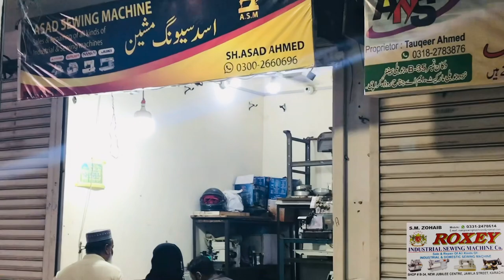Juki machine wholesale market in Karachi | New Juki machine Price in Karachi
vlog talk#65clothing businesssilai machinejuki sewing machinejuki machinejuki machine price list in indiametiabruzmetiabruz wholesale market
sewing machine price in pakistan#1

sewing machine in pakistan#1

sewing machine price in karachi#2

singer sewing machine price in pakistan#3

sewing machine with table price in pakistan#3

japanese sewing machine price in pakistan#44

haier sewing machine price in pakistan#23

singer sewing machine#10

hand sewing machine price in pakistan#7

salika sewing machine#2

juki machine price in karachi#7

imported multi purpose embroidery machine#16

Wholesale sewing machine#5
product
reviews

price

decoration

infojahan

electronics

Market information

window shopping

furniture design

furniture design in Karachi

sofa design in Karachi

Kids furniture

Kids furniture in Karachi

Cheap prices wedding furniture in pakistan

dining table

cheap price kids wooden cupboard designs

dinner set

curtains price

carpets price

latest furniture designs in Karachi

center table designs with prices

info jahan
rod iron furniture